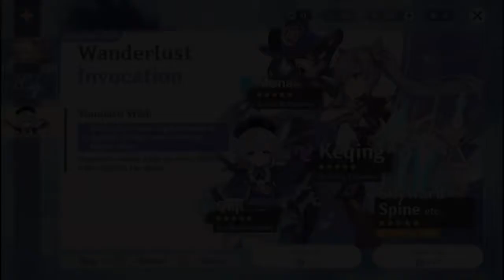What it feels like after getting a 5 star 💫 on the standard banner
Song Fukashigi no karte
Original anime: rascal does not dream about bunny girl senpai
Sound: KSI yesyesyesyes nononono